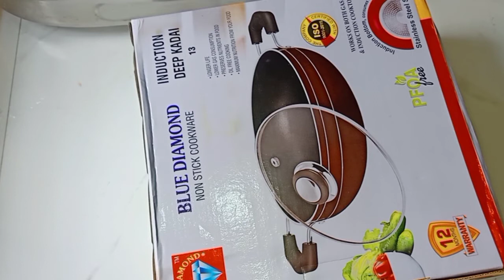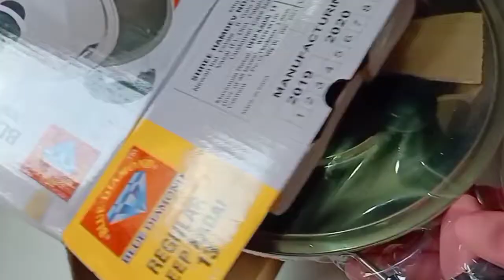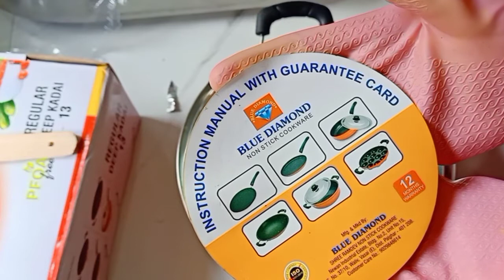(Unboxing ) ll nonstick cookware ll & kitchen appliances ...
hello friends.

welcome to zaika kitchen .
Aaj hamne friends kuchh shopping ki hum Aap logon ke sath share ker rahe hai .

jiska Link hum discraption box mein de. rahe hai .

ise Aap bhi purchase ker sakte hai .
good looking and good working hai .
Budget mein bhi hai . ⤵️